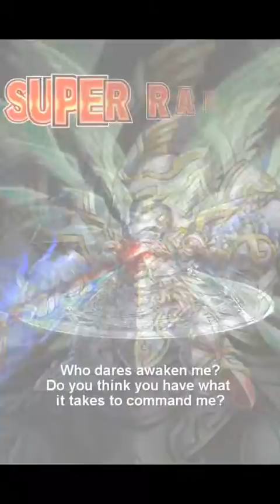Brave Frontier - Rainbow Summon 40 summons Part 1